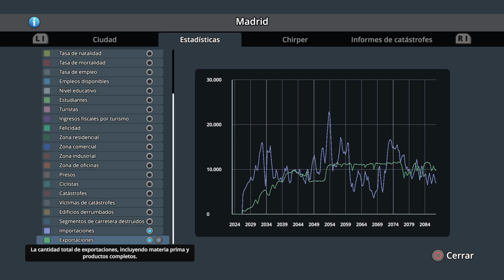Añadí un reactor a chernobyl y casi explota. || Cities Skylines